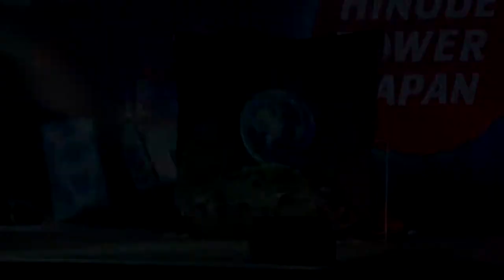Hinode Power Japan `2019 #17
Отборочный тур World Cosplay Summit `2019 Russia. Ежегодный фестиваль японской культуры в России Hinode Power Japan.